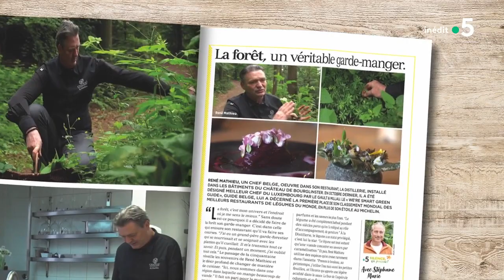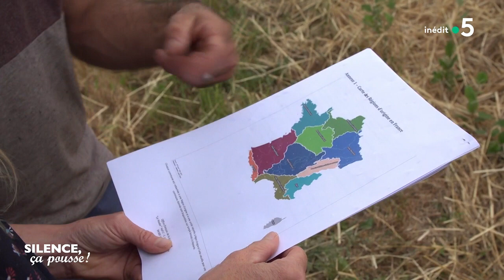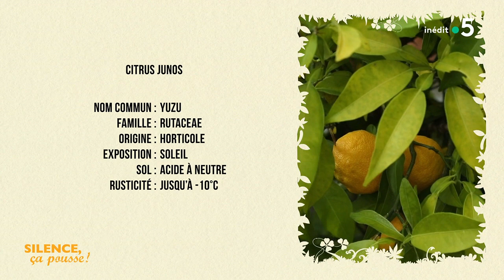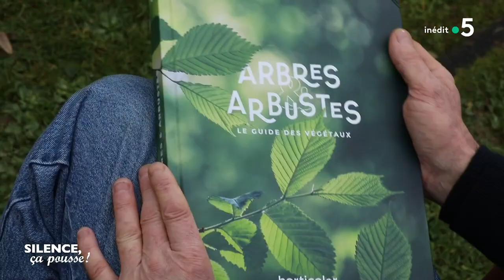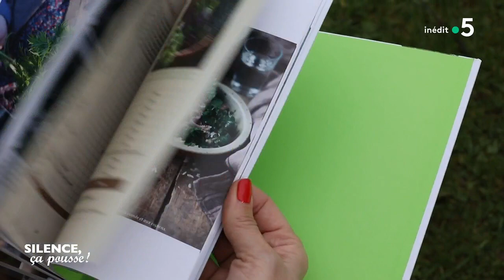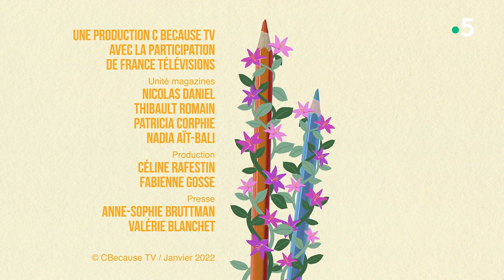Intégrale Silence, ça pousse ! 15 janvier 2022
RENCONTRE : René Mathieu
René Mathieu sublime la nature en la faisant entrer dans ses plats, ce qui lui vaut d’avoir été consacré, meilleur chef végétal du monde.
DECOUVERTE : Cultiver le végétal sauvage local.
Rencontre avec des pépiniéristes spécialisés dans la culture de végétaux dits sauvages issus de territoires proches afin de les mettre à disposition des particuliers mais aussi des institutions chargées de restaurer les milieux naturels.
LECTURE DE PAYSAGE :  Le paysage de Reims
Bercé entre les rangs de vigne et la forêt des crêtes de collines, nous décrypterons le paysage classé de la montagne de Reims
PAS DE PANIQUE :  Chez Julien et Cie
Dans un patio très ombragé de la copropriété, chaque propriétaire à un bac devant sa fenêtre. Julien ne sait comment planter le sien. Comment respecter les désirs de chacun des propriétaires en créant une harmonie générale.